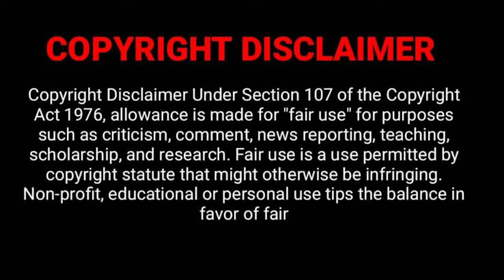Mangale Aila Usha || Flute Cover || Chhanda Madhuri || By Prafulla & Sunil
Original Song Credit 👇
Song - Mangale Aila Usha
Chhanda
Kabi - Gangadhar Meher
Odissi Music

"Deb Creation" channel ର ଏହି ଭିଡିଓ ଟି ଯଦି ଆପଣ ମାନଙ୍କୁ ଭଲ ଲାଗି ଥାଏ ତେବେ ଏହି ଭିଡିଓ ଟି କୁ like କରନ୍ତୁ,share କରନ୍ତୁ ଏବଂ comment କରନ୍ତୁ।